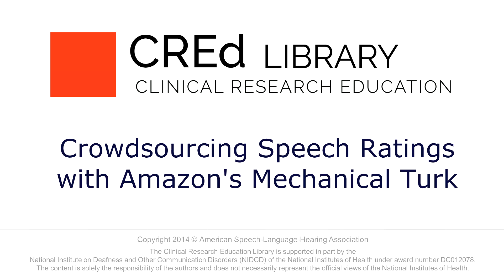Crowdsourcing Speech Ratings with Amazon's Mechanical Turk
Tara McAllister Byun, New York University, talks about using Amazon's Mechanical Turk crowdsourcing platform to obtain speech ratings in her research, and she encourages other CSD scientists to consider crowdsourcing methods as a potentially useful tool which can increase the speed, convenience, and scientific rigor for certain types of data collection.